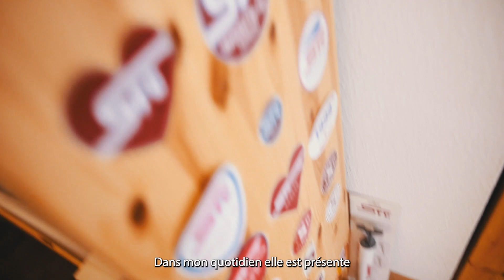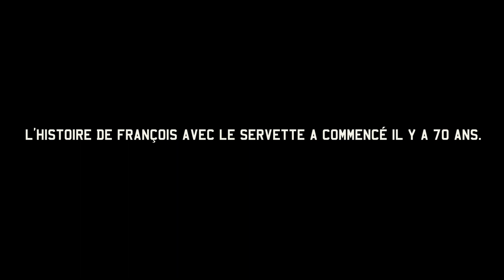Il n'est jamais trop tard pour que ton histoire commence | François, Secteur D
🗣 « 𝗝’𝘆 𝗽𝗲𝗻𝘀𝗲 𝘁𝗼𝘂𝘀 𝗹𝗲𝘀 𝗷𝗼𝘂𝗿𝘀, 𝗽𝗿𝗲𝘀𝗾𝘂𝗲 𝘁𝗼𝘂𝘁𝗲𝘀 𝗹𝗲𝘀 𝗵𝗲𝘂𝗿𝗲𝘀…» 🇱🇻

L’histoire de François avec le SFC a commencé il y a 70 ans... Et toi ?

💳 Abos pour la saison 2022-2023